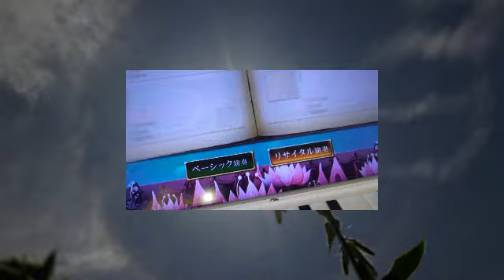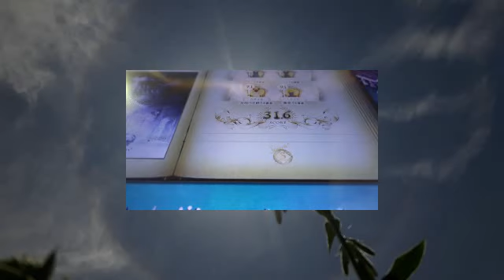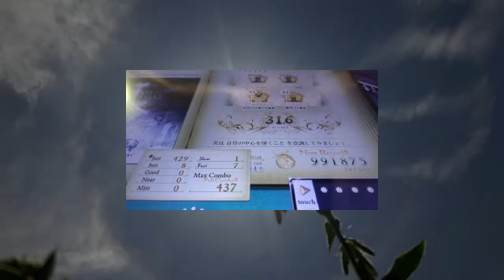終曲ノスタルジア 黒の狂